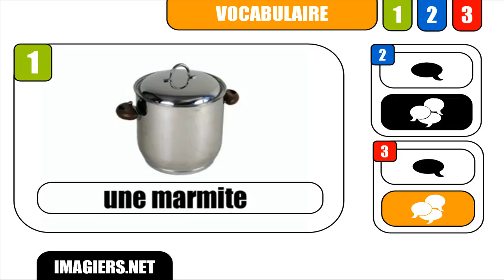FRANZÖSISCH LERNEN # Une marmite